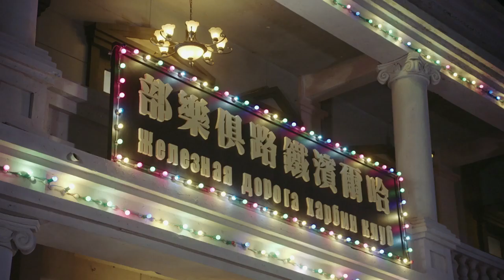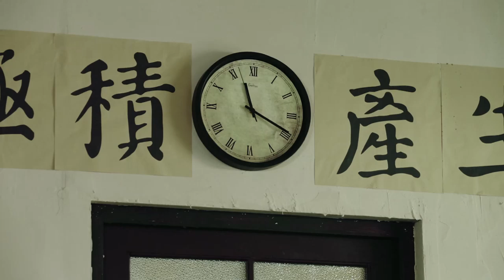【2024爆火諜戰懸疑大劇】《偽裝》15 以中共在哈爾賓解放初期的反特行動為時代背景。1948年蠟月初壹,在哈爾賓潛伏十年的軍統特務李春秋突然被喚醒,要求執行“黑虎計劃”。（祖峰、侯勇、梅婷、杜誌國）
李唐和丁美兮中午放學回家被壹個神秘人跟蹤，聽到這個事情，李春秋聯想倒在軍統特訓班的經歷，這個神秘人壹定是訓練有素的專業人士，他會是誰呢。不出乎李春秋所料，這個人是陳彬。李春秋對陳彬的所作所為感到不恥，其實這都是魏壹平授意，目標僅僅是丁美兮，為了對付丁戰國。正在家中等候李春秋的趙冬梅不知道他正在處理這件棘手的事情，久等李春秋不來，趙冬梅以為他又在欺騙自己，氣憤之余，趙冬梅孤身壹人來到俱樂部上班，俱樂部老板趁機占她便宜，這壹幕被遲遲趕到的李春秋看到，俱樂部老板不出意外的被李春秋痛打壹頓。保密局長春站要派人到哈爾濱執行秘密任務，金秘書獲得這壹情報。